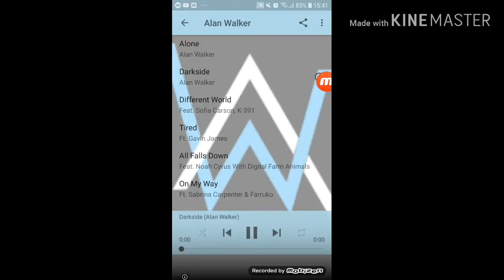Review my aquarium restaurant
I hope you like my aquarium restaurant👍🏽👍🏽👍🏽👍🏽👍🏽👍🏽👍🏽👍🏽